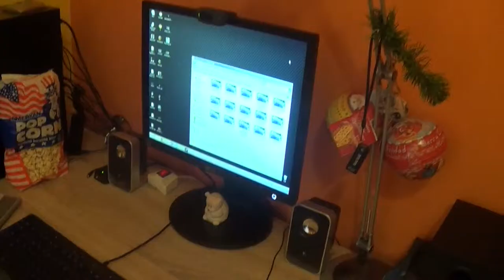Giochiamo-Loadout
Comunque è un gioco dove devi essere bravo a mirare.